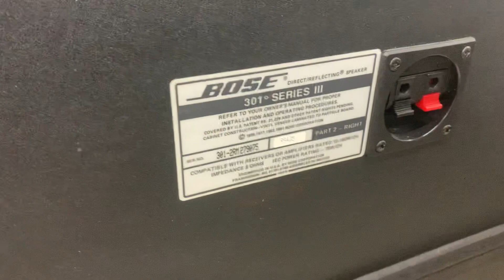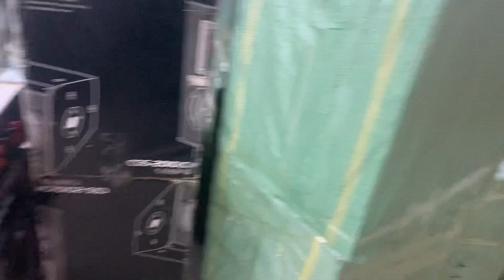RẤT NHIỀU LOA TRẢ CÁC BÁC và BÁO GIÁ TỪNG LOẠI 0963179989